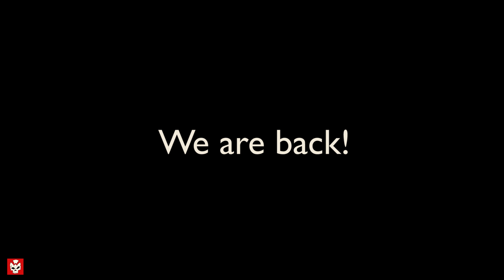War Gaming Army Kajman Attack | We Are Back | Arma 3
War Gaming Army are back and dominating the battlefield again... As usual.

[WAR] JuDo and [WAR] MagicDeath takes the Mi-48 to the sky to open the way for the ground troops to advance forward and to eliminate the enemy.